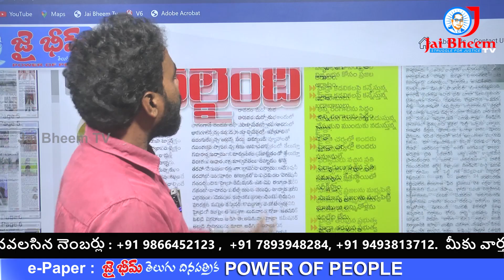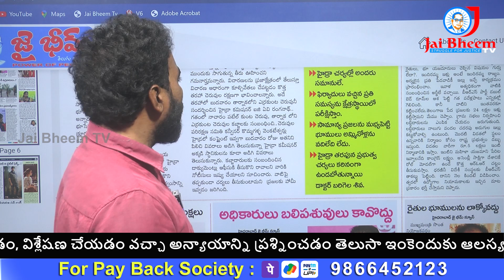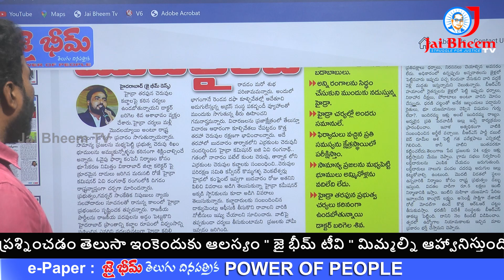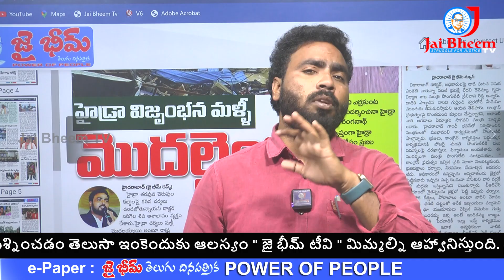మళ్లీ విజృంభిస్తున్న హైడ్రా | JAI BHEEM TV INDIA